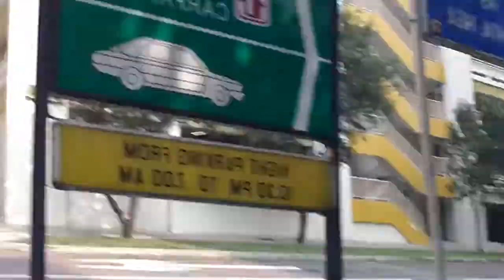19th October 2014 Toa Payoh West Cc